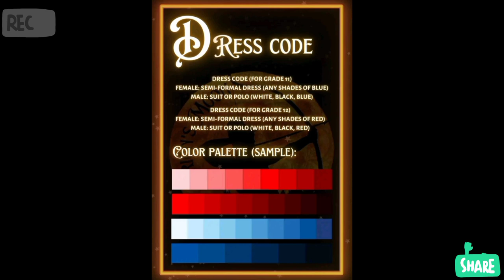St. Rita's College of Balingasag Vlog Tekstong Deskriptibo